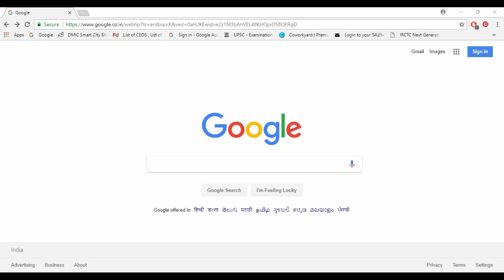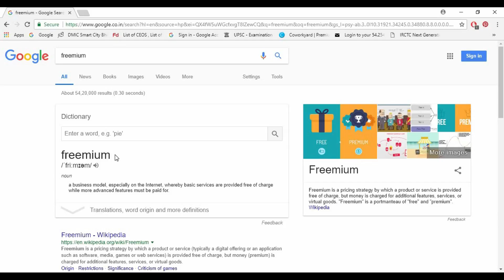How free apps make money Free = More Money on internet Freemium?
Free = More Money Freemium? make money on internet fortnight earnings, battle royale
Everything free on internet makes more money on internet, wanna know how?